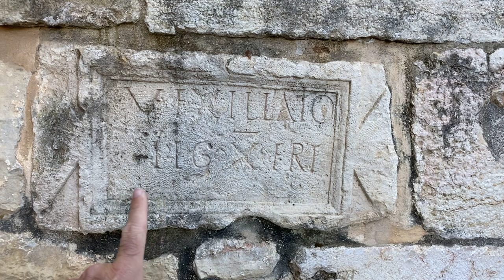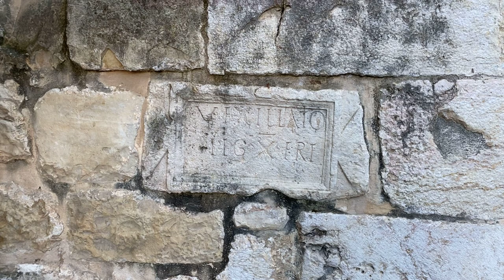Following the Stations of the Ark #8: Abu-Gosh Crusaders church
This video is part of a new vlogging series from the Holy Land, focusing on biblical archeology, history, tour sites, cultural events and more.
The location each site in this series can be found on this map
The vlogging project is led by Danny "the Digger" Herman, archeologist and a master tour guide.
If you wish to support the vlogging project, click here for contributing via PayPal